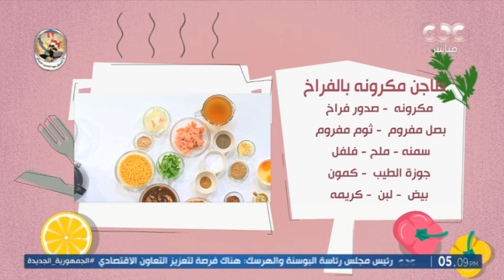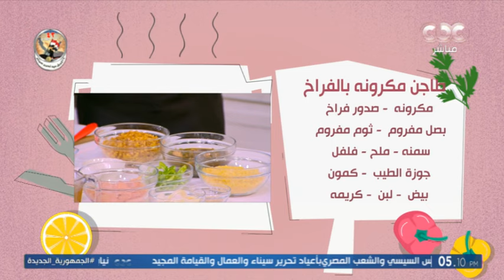الشيف محمود سعد هايعمل لنا طاجن مكرونه بالفراخ وايس كريم فواكه في مطبخ الستات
مطبخ الستات
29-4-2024